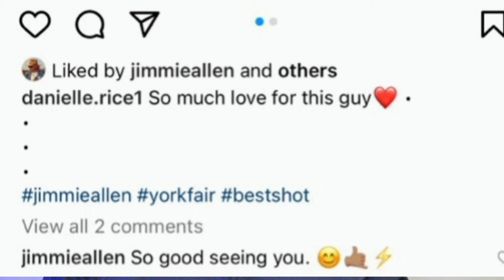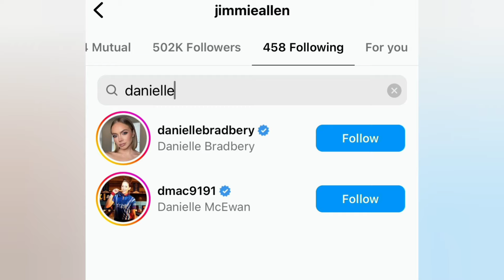REVEALED: Mistress Who Ruined Jimmie Allen's Marriage + Jimmie's Wife Left Heartbroken & Devastated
It was just revealed Country Singer Jimmie Allen welcomed twins with mistress the same month his wife gave birth to their 5 month year old. Thank you to my followers on TikTok, we were able to find the mistress.

Danielle Rice appears to be the mother of Jimmie's twins. They first met in 2018 and apparently kept in touch since then. It had been rumored there was Infidelity in Jimmie and Lexi's marriage. Lexi has issued another response calling people messy.

This has to be hard for Alexis, finding out her husband had impregnated another woman while they were married.